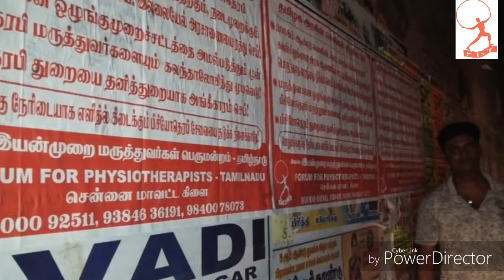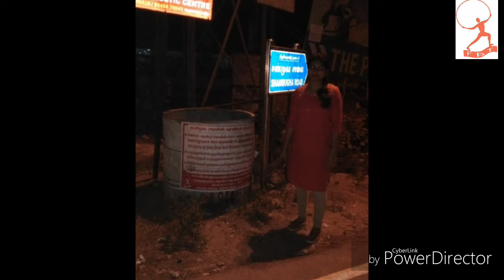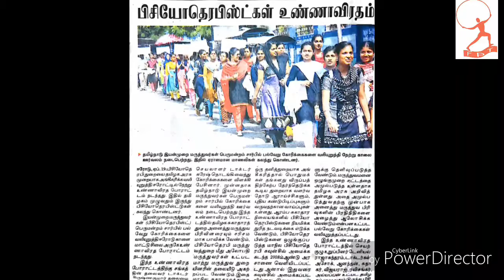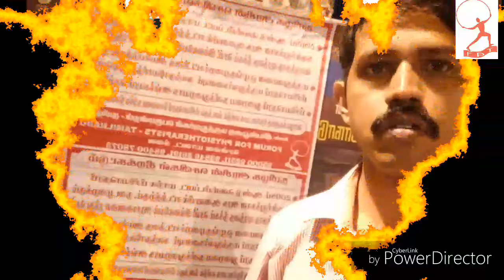FPT Chennai Created